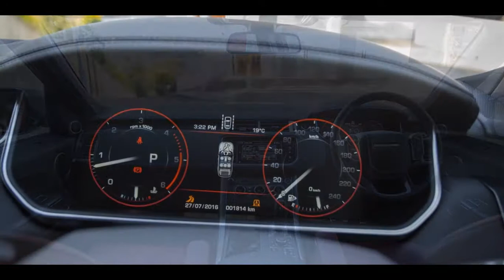Range Rover Sport SDV6 HSE 2016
CAR DETAILS
MakeRANGE ROVER
ModelRANGE ROVER
VariantSPORT 3.0 SDV6 HSE DYNAMIC
SeriesLW MY16.5
Year2016
Body Type4D WAGON
Seats5
PRICING
New PriceN/A
Private Sale$129,140 - $146,750
Dealer Retail$124,880 - $148,500
Dealer Trade$99,200 - $117,400
ENGINE SPECIFICATIONS
Engine TypeDIESEL TURBO F/INJ
Engine Size3.0L
CylindersDIESEL TURBO V6
Max. Torque600Nm @  2000rpm
Max. Power215kW @  4000rpm
Pwr:Wgt Ratio104.8W/kg
Bore & Stroke84x90mm
Compression Ratio16.1
Valve GearDUAL OVERHEAD CAM
DRIVETRAIN SPECIFICATIONS
Transmission8 SP AUTOMATIC
Drive TypeALL WHEEL DRIVE
Final Drive Ratio0
FUEL SPECIFICATIONS
Fuel TypeDIESEL
Fuel Tank Capacity80Litres
Fuel Consumption (Combined)7.5L / 100km
WEIGHT & MEASUREMENT
Kerb Weight2052
Gross Vehicle WeightNot Provided
Height1780mm
Length4850mm
Width1983mm
Ground Clearance200mm
Towing CapacityBrake:3500  Unbrake:750
STEERING & SUSPENSION
Steering TypeRACK & PINION - POWER ASSISTED
Turning Circle12.1
Front Rim Size8.5x20
Rear Rim Size8.5x20
Front Tyres255/55 R20
Rear Tyres255/55 R20
Wheel Base2923
Front Track1690
Rear Track1685
Front BrakesDISC - VENTILATED
Rear BrakesDISC - VENTILATED
Front SuspensionFront Air Suspension
Rear SuspensionRear Air Suspension
STANDARD FEATURES
ComfortAuto Climate Control with Dual Temp Zones, Power front seats
Control & HandlingAdaptive Damping Control, Air Suspension, 20 Inch Alloy Wheels, Electronic Brake Force Distribution, Hill Holder, Automatic/Self levelling Suspension, Traction Control System
EntertainmentRadio CD with 8 Speakers
ExteriorFog Lights - Front, Power Tailgate, Xenon Headlights
InteriorCentre Console Box - Multi-purpose, Power Windows
SafetyDual Front Airbag Package, Anti-lock Braking, Head Airbags, Side Airbags, Seatbelts - Pre-tensioners Front Seats
SecurityAlarm System/Remote Anti Theft, Central Locking Remote Control, Engine Immobiliser
OPTIONAL FEATURES
ExteriorMetallic Paint, Towbar
OTHER
Service Interval12 months /  25,000 kms
Warranty36 months /  100,000 kms
VIN Plate LocationDriver Side Inner Guard
Country of OriginUnited Kingdom